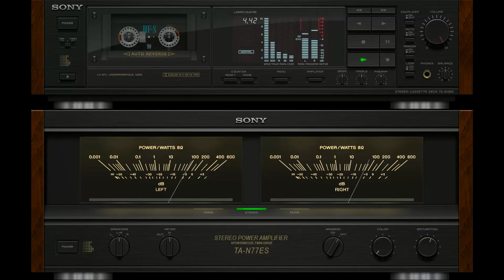Ma Liberté (Serge Reggiani) vs Bir Falcı Vardı (Tanju Okan)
Serge Reggiani - Ma Liberté (1966)
Tanju Okan - Bir Falcı Vardı (1975)